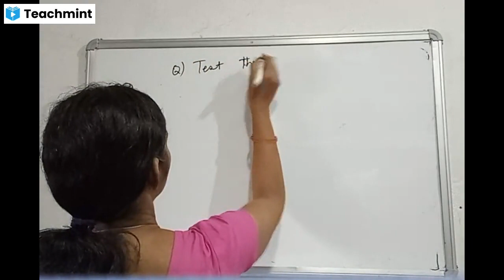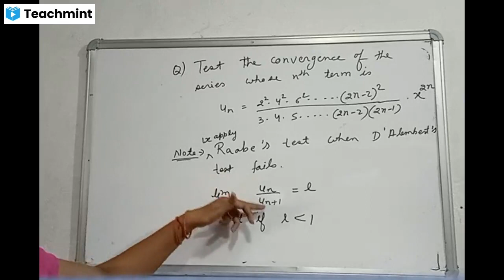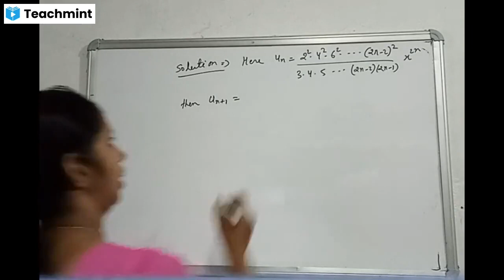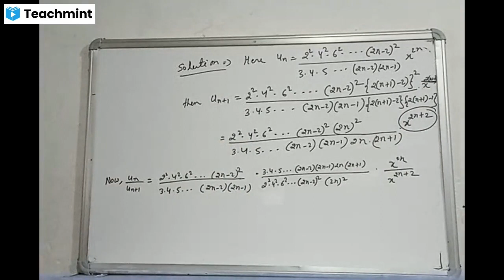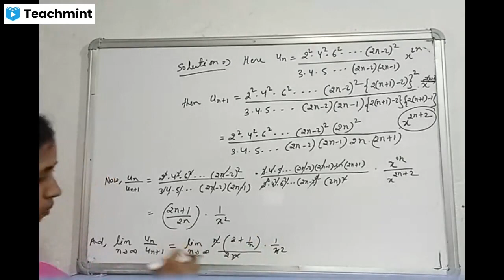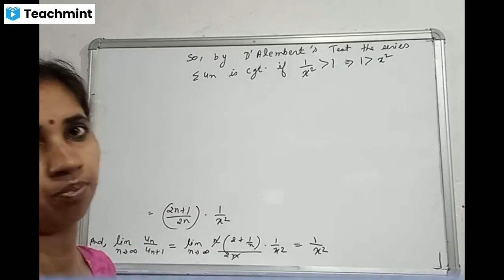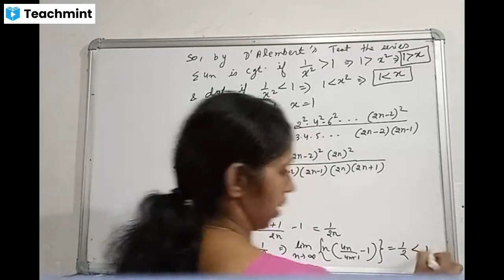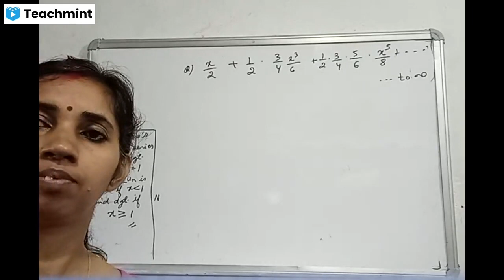Real Analysis, Example of Raabe's Test 31.07.2021